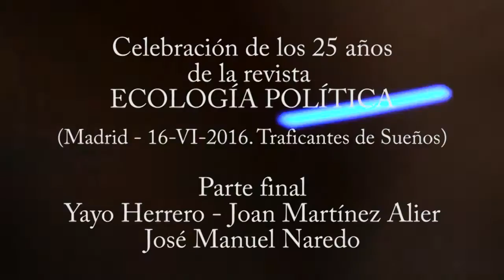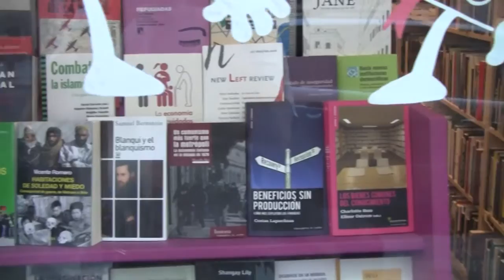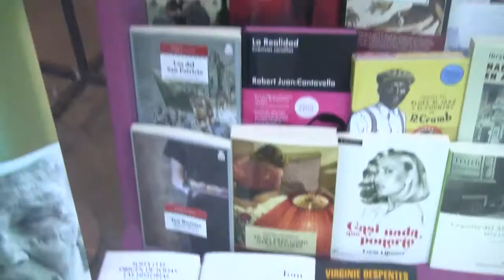Celebración de los 25 años de la revista Ecología Política (parte final)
Con motivo de la celebración de los 25 años de la revista Ecología Política, el 16 de junio de 2016 tuvo lugar un acto en Madrid en la librería Traficantes de Sueños. Intervinieron Joan Martínez Alier, José Manuel Naredo, María Pastor y Yayo Herrero. El presente vídeo recoge la parte final del acto con un fragmento del coloquio que incluye varias intervenciones de Martínez Alier y J. M. Naredo.